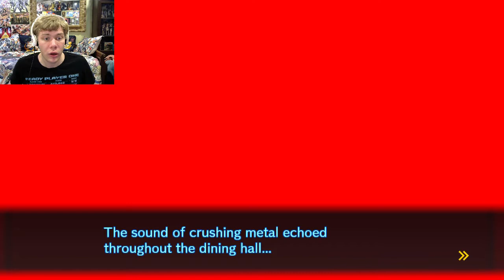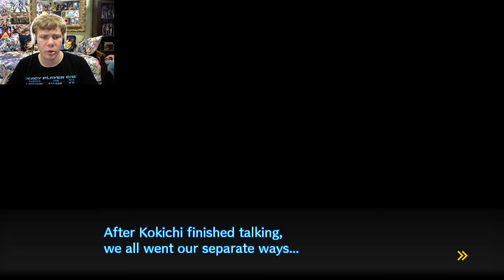Danganronpa V3: Killing Harmony PC Let's Play | I BURST OUT LAUGHING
In part 8 of my Danganronpa V3: Killing Harmony Let's Play, everyone gathers in the dining hall to find out what to do, when Monokuma and the Monokubs appear to give the first motive!

 visual novel kaede akamatsu danganronpa v3 playthrough danganronpa v3 chapter 1